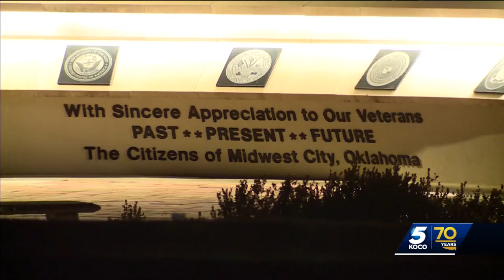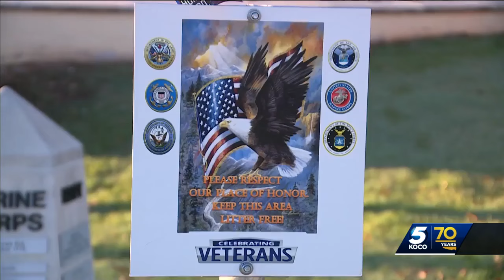Marine stands guard at Midwest City Veterans Memorial after 2 flags stolen in past month